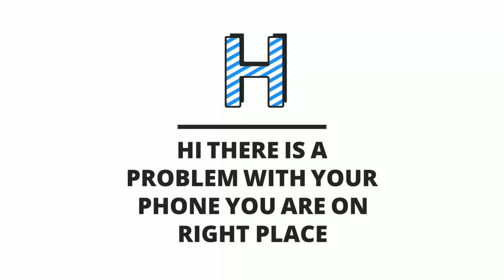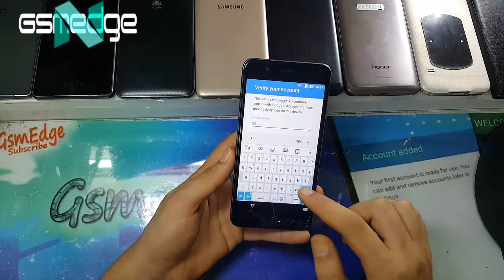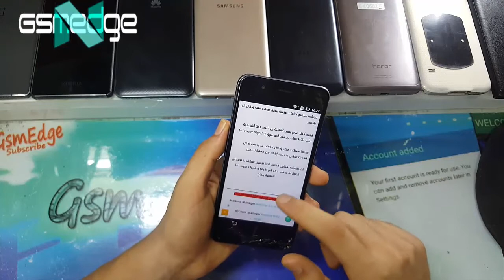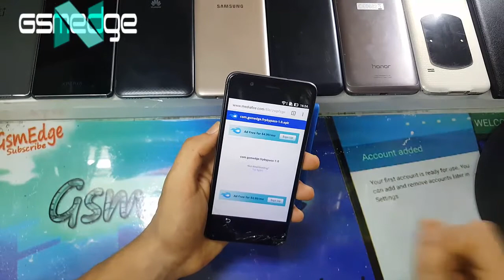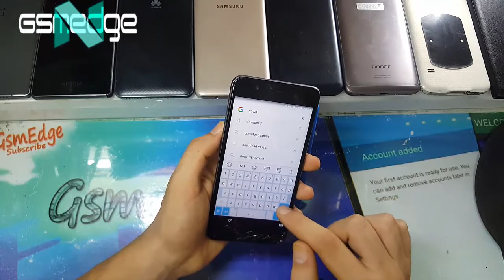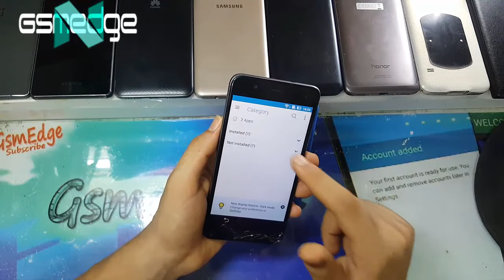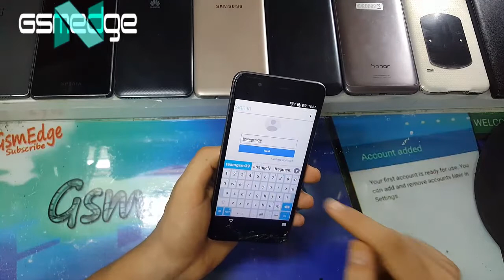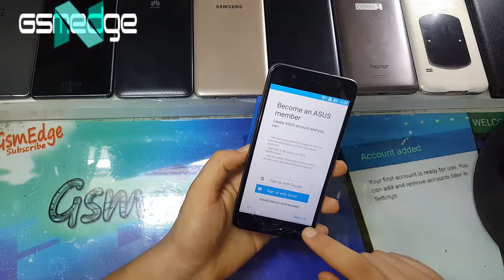ASUS ZenFone 3 Max Bypass Google Account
LATEST DEVICES
ZenFone 2 Z00AD ZE551ML
ZenFone 5 T00F A500CG
ZenFone 5 T00J A501CG
ZenFone Go Z00VD ZC500TG
ZenFone2 Laser Z00ED ZE500KL
ZenFone 6
T00G
A600CG
ZenFone 6
Z002
A601CG
ZenFone 2
Z00D
ZE500CL
ZenFone C
Z007
ZC451CG
ZenFone Go
Z00VD
ZC500TG
ZenFone2 Laser
Z00ED
ZE500KL
ZenFone 3
Z012D*
ZE552KL
ZenFone 3 Deluxe
Z016D*
ZS570KL
ZenFone 3 Max
X008D*
ZC520TL
REMOVE GOOGLE ASUS ZenFone
RESET GOOGLE ASUS ZenFone
DELETED ASUS ZenFone